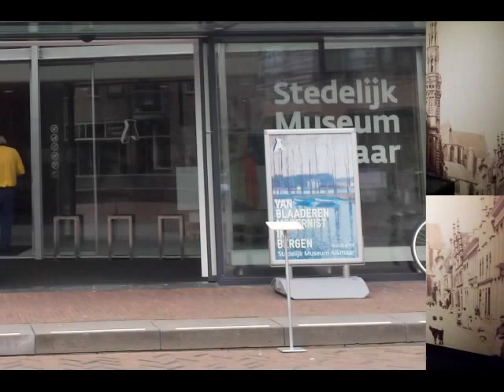Stedelijk Museum In Alkmaar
Kunstenaar Van Blaaderen